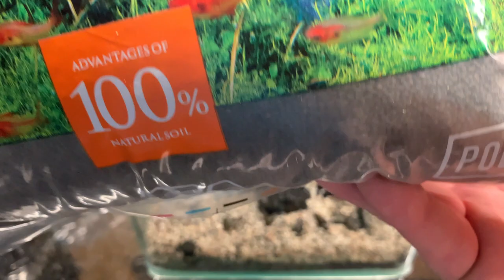HOW TO SETUP A PICO AQUARIUM - "THE BLACK ROCK" - (TUTORIAL)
📖 - Video Description:
In this video I show how to setup a pico aquarium with only 5.5 liters (1.5 gallons).

🎵 - Used Songs:
- Art by Devious Dev
- Dawn by Sappheiros
- Fading, part 2 by Sappheiros
- Cloud 9 by DJ Dubwell
- Chill day by Lakey Inspired
- Clouds by Ashutosh

📽 - Shot with:
- Apple iPhone XS Max 256Gb Silver

💻 - Edited with:
- iMovie